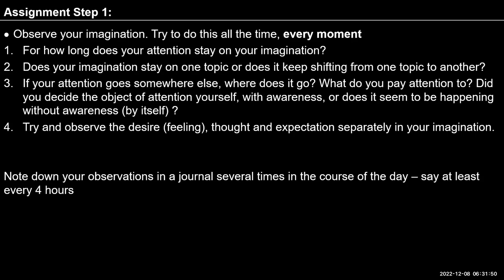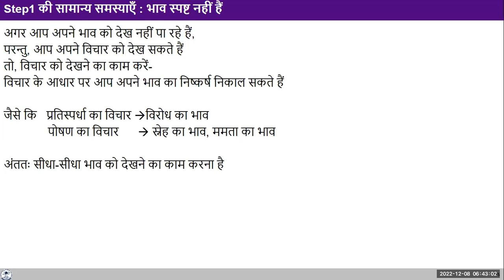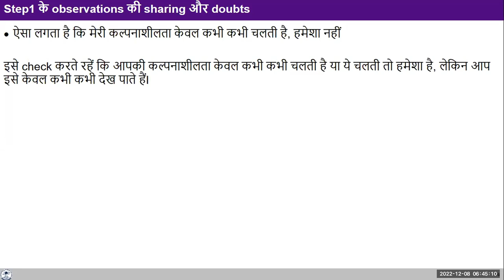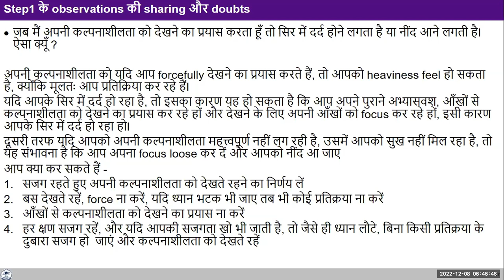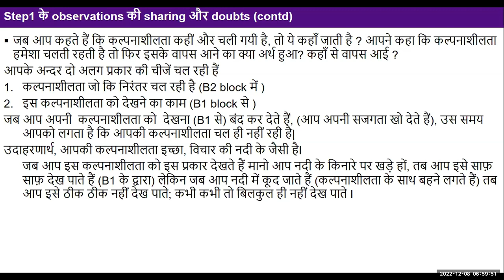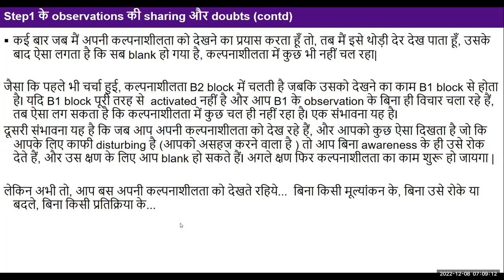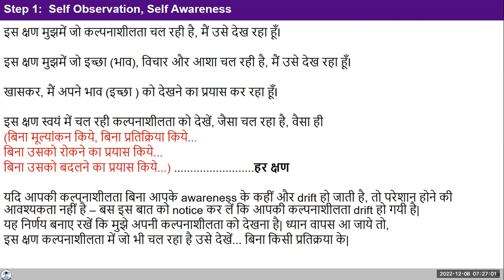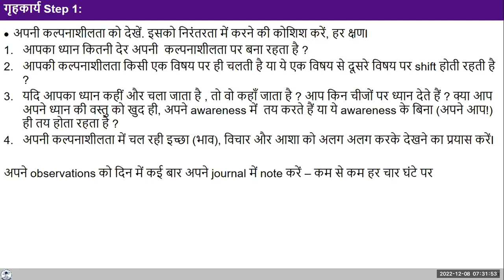Hindi D31 Sharing & doubts of Step 1 Observations 2022 12 08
Self -reflection
Observe the imagination, particularly the feeling at the base of the imagination and evaluate the feeling -
- is it naturally acceptable to you or not?
- do you want the continuity of the feeling or not?
Observe and evaluate the feeling without trying to stop it, change it or react to it in any way.
Do this all day today and note down some of your observations.